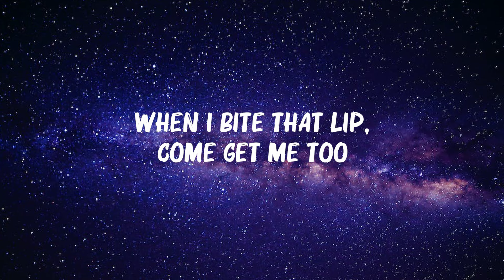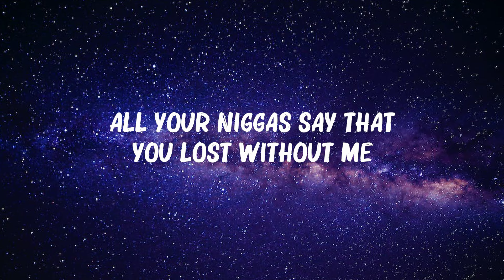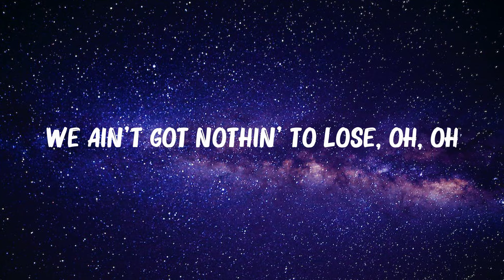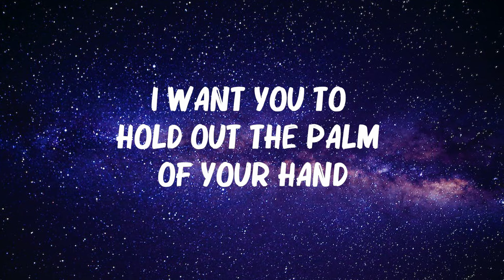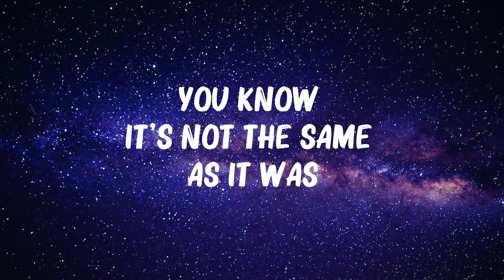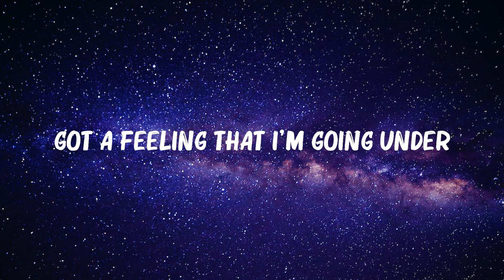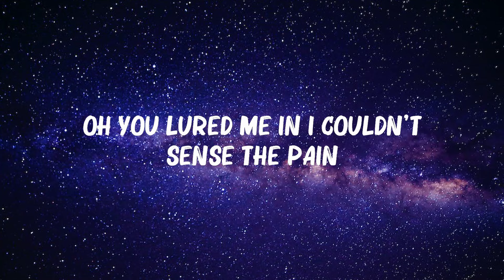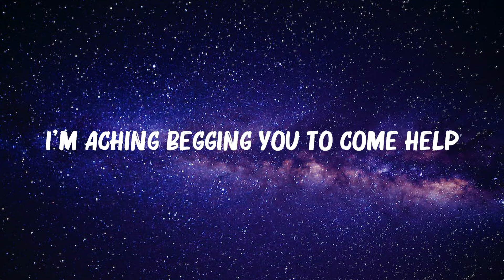Shawn Mendes - Stitches (Lyrics) | Doja Cat, Harry Styles,... (Mix Lyrics)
Shawn Mendes - Stitches (Lyrics) | Doja Cat, Harry Styles,...
👋 Hey guys, welcome to Lonely Star!